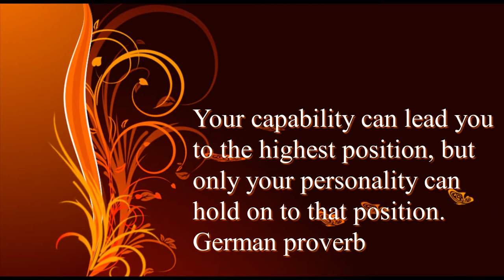Words 4 Today:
Your capability can lead you to the highest position, but only your personality can  hold on to that position. German proverb                                                                                                        សមត្ថភាពអាចធ្វើអោយអ្នកទៅដល់ដំណែងខ្ពស់បំផុត តែបុគ្គលឹកលក្ខណៈរបស់អ្នកទេដែលអាចកាន់ដំណែងនោះបាន។ ខេង ខេមរៈ